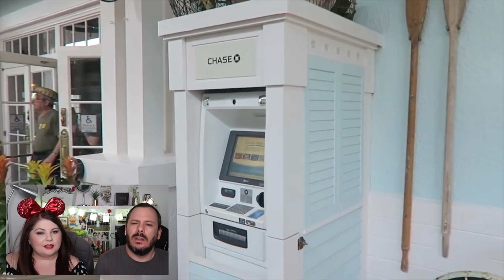REACTING TO OUR FIRST DISNEY WORLD VLOGS | SHOPPING, EATING AND MAGIC KINGDOM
In today's Disney vlog we head to the outlets for some shopping and eat way too much at Cheesecake factory! The next day we go to the Magic Kingdom and have a very messy dole whip!

TAUNTON
TA1 9PF